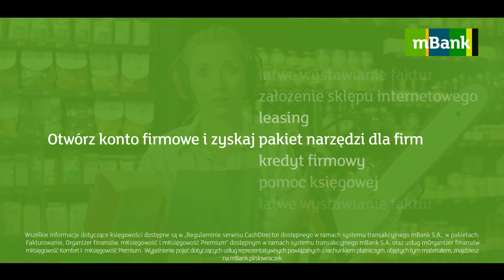Konto firmowe z pakietem narzędzi dla firm. Sklep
Odpowiednie narzędzia w firmie to podstawa, aby ją sprawnie prowadzić.
Otwierając konto firmowe w mBanku masz dostęp do pakietu narzędzi, który ułatwi Ci codzienną pracę w Twojej firmie.
W łatwy sposób ogarniesz nie tylko sprawy z fakturami czy księgowością, ale również te związane z finansami czy prowadzeniem biznesu online.

Nota prawna:
To nie jest oferta. Sprawdź w regulaminie Promocji „Konto firmowe, jakie warunki musisz spełnić, aby móc skorzystać z promocji konta firmowego. Promocja trwa do 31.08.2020. Szczegóły i regulamin Promocji znajdziesz na mBank.pl/zyskaj
Jeśli pozytywnie ocenimy Twoją zdolność kredytową, będziesz mógł otrzymać kredyt dla firm. Szczegółowe informacje, w tym warunki i opłaty związane z kredytem dla firm, są określone w Taryfie prowizji i opłat bankowych dla firm w ramach bankowości detalicznej mBanku S.A., Tabeli stóp procentowych dla firm w ramach bankowości detalicznej mBanku S.A., Ogólnym Regulaminie kredytowania działalności gospodarczej w ramach bankowości detalicznej mBanku S.A., dostępnych na
Wszelkie informacje dotyczące księgowości dostępne są w „Regulaminie serwisu CashDirector dostępnego w ramach systemu transakcyjnego mBank S.A., w pakietach: Fakturowanie, mOrganizer finansów, mKsięgowość i mKsięgowość Premium”, dostępnego w ramach systemu transakcyjnego mBank S.A. oraz usług mOrganizer finansów, mKsięgowość KOMFORT i mKsięgowość PREMIUM.
Wyjaśnienie pojęć dotyczących usług reprezentatywnych powiązanych z rachunkiem płatniczym, objętych tym materiałem, znajdziesz na mBank.pl/słowniczek